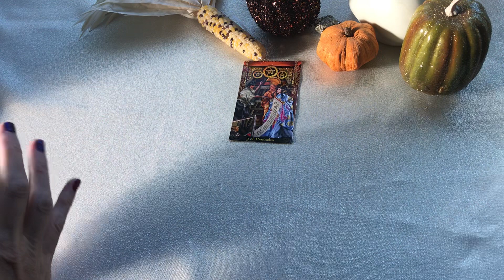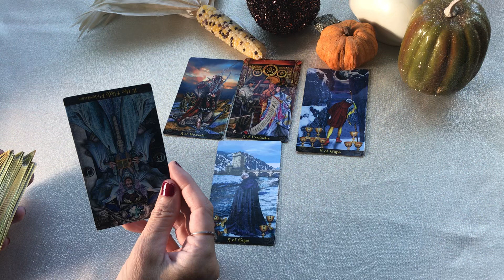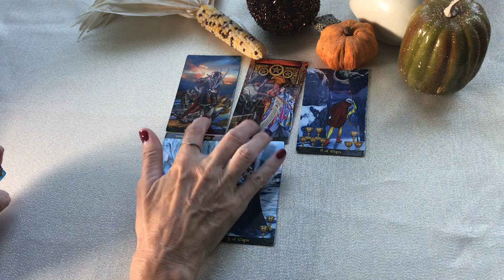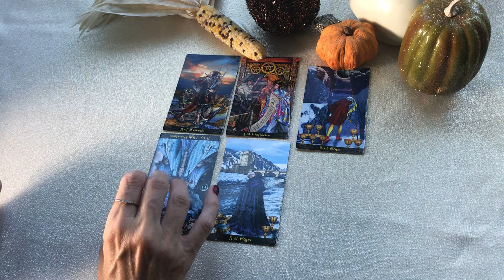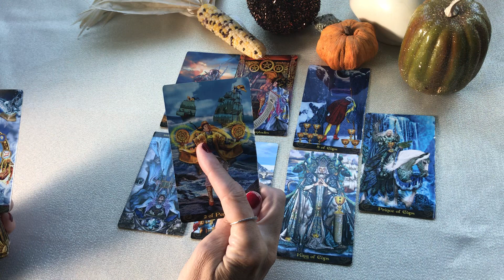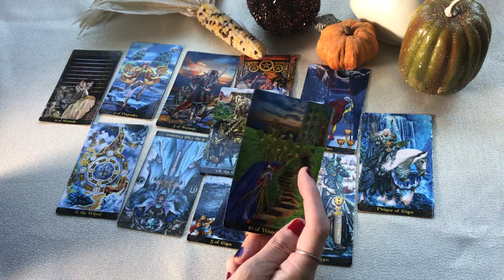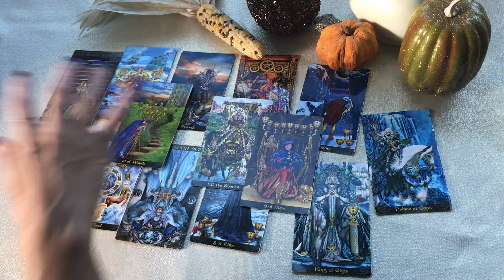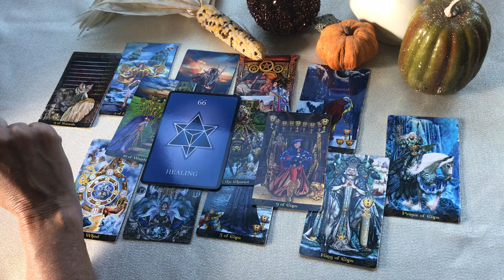Weekly tarot October...Healing yourself emotionally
Weekly tarot october  Healing yourself emotionally brings more balance into your life

These are GENERAL readings for a large audience and will not relate to everyone.